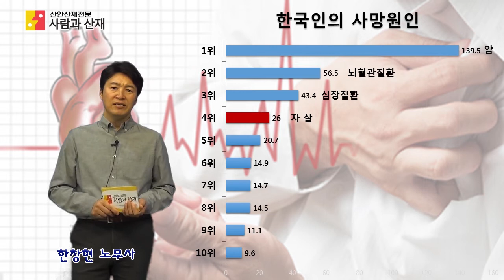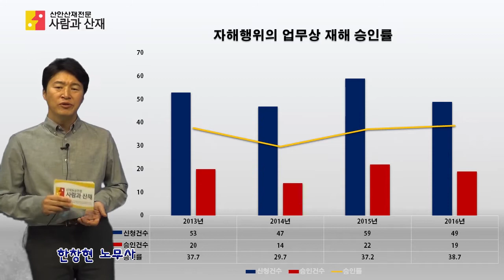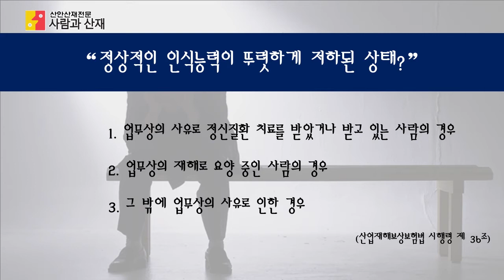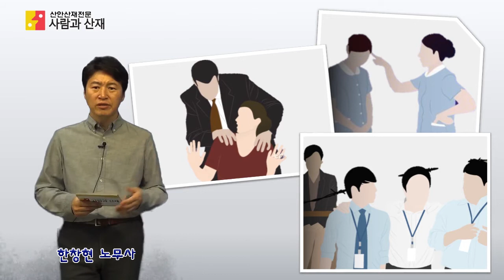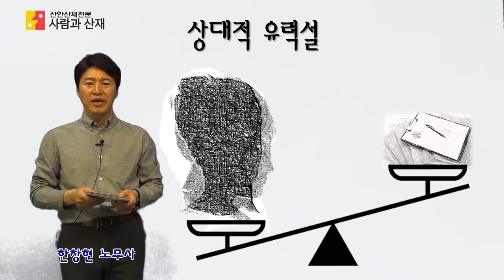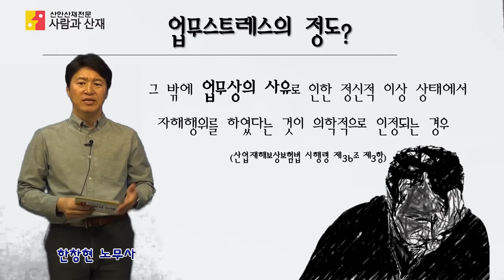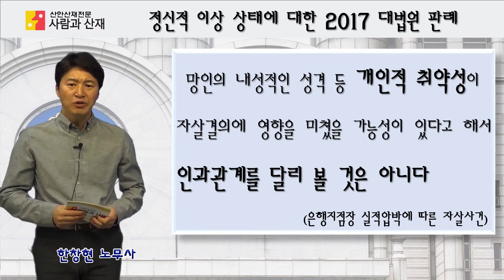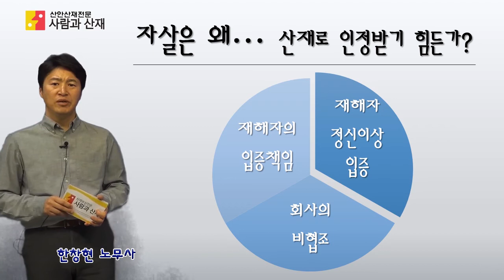근로자의 업무상 자살(과로 자살)과 산재보상 인정 법리에 관한 해설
최근 근로자들이 과로나 업무스트레스 때문에 자살하는 경우가 급증하고 있습니다.
“직장생활이 얼마나 힘들었으면 하나 밖에 없는 자신의 소중한 생명을 스스로 포기하게 된 것일까?” 과연 “우리 정부는 과로와 스트레스 때문에 스스로 삶을 포기한 근로자의 죽음을 ‘업무상 재해’로 인정해서 그에 대한 적절한 산재 보상을 해주고 있나?“ "어떻게 하면 자살이 산재로 인정받을 수 있나?"하는 궁금증이 생기기도 합니다.

그래서 오늘은 급증하는 근로자들의 안타까운 죽음 속에서 우리 산재보상은 어떤 태도를 취하고 있는지 인정법리에 대해서 자세히 살펴보는 시간을 갖도록 하겠습니다